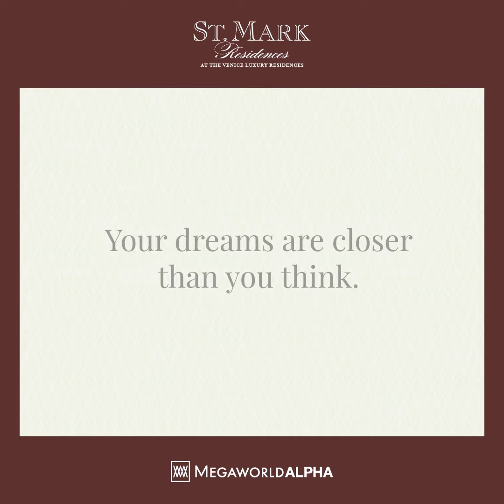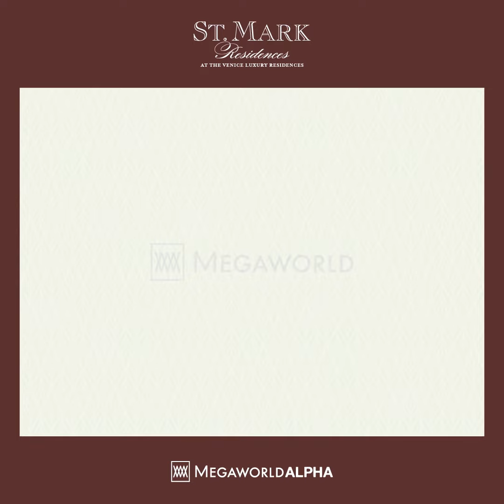Last Tower Offering inside Mckinley Hill Township - Ready for occupancy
Experience the 𝙘𝙤𝙢𝙛𝙤𝙧𝙩𝙖𝙗𝙡𝙚 and 𝙢𝙤𝙙𝙚𝙧𝙣 𝙡𝙪𝙭𝙪𝙧𝙞𝙤𝙪𝙨 lifestyle that you could have inside the metro.

𝐒𝐓. 𝐌𝐀𝐑𝐊 𝐑𝐄𝐒𝐈𝐃𝐄𝐍𝐂𝐄𝐒
at Venice Luxury Residences.

𝙍𝙚𝙖𝙨𝙤𝙣𝙨 𝙬𝙝𝙮 𝙄𝙣𝙫𝙚𝙨𝙩 𝙞𝙣 𝙎𝙩. 𝙈𝙖𝙧𝙠𝙨 𝙍𝙚𝙨𝙞𝙙𝙚𝙣𝙘𝙚 𝙖𝙩 𝙈𝘾𝙆𝙄𝙉𝙇𝙀𝙔 𝙃𝙄𝙇𝙇.

𝟏. 𝐋𝐨𝐜𝐚𝐭𝐢𝐨𝐧
Located in the bustling township of the 50-hectare Mckinley Hill. The condo has a direct access going to the very iconic tourist destination in the Philippines, 𝐕𝐞𝐧𝐢𝐜𝐞 𝐆𝐫𝐚𝐧𝐝 𝐂𝐚𝐧𝐚𝐥 𝐌𝐚𝐥𝐥. Aside from that, here are some major nearby places that you should not miss.

📍Near at the major roads going outside Metro Manila (South Luzon Expressway and C5 Road)
📍4 minutes away from Bonifacio High Street.
📍5 minutes away from Saint Luke’s Medical Center
📍10 minutes away from Ninoy Aquino International Airport
📍15 minutes away from Makati Central Business District

𝟐. 𝐔𝐧𝐢𝐭𝐬 𝐚𝐧𝐝 𝐀𝐦𝐞𝐧𝐢𝐭𝐢𝐞𝐬
📍Full RFID access on each unit as well as in elevators for enhanced security.

📍Each unit also features a ‘designer kitchen,’ which comprises of branded kitchen fixtures customized for the unit such as overhead and undercounter cabinets.

𝟑. 𝐏𝐚𝐲𝐦𝐞𝐧𝐭 𝐓𝐞𝐫𝐦𝐬
You can take advantage our promo terms before this 2020 ends.
📍 Rent To Own Terms payable up to 48 Months
📍 5% Down Payment to Move In
📍 Down Payment can be split into 2 months payment
📍 Monthly Starts at ₱25,000
📍 4 Years to pay @0% Interest Rate
📍 On top of this, highest discounts may be offered

𝐈𝐧𝐪𝐮𝐢𝐫𝐞 𝐍𝐨𝐰:

Keil Abutal
Assistant Sales Manager
Megaworld Apha